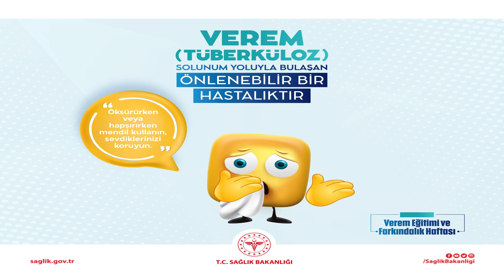78. Verem Eğitimi ve Farkındalık Haftası - Verem Önlenebilir Bir Hastalıktır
Öksürürken ve hapşırırken mendil kullanın, sevdiklerinizi koruyun